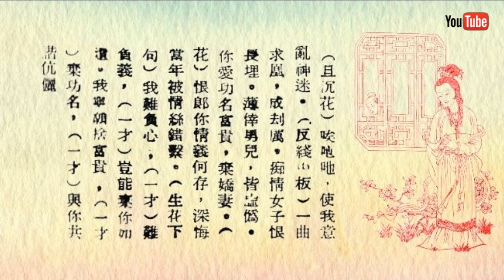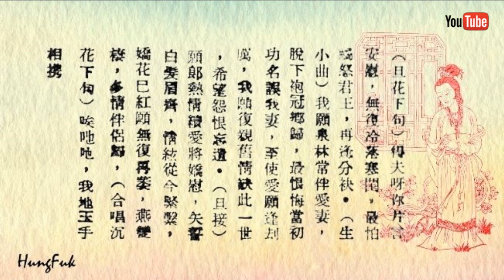司馬相如 白雪仙 羅唐生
司馬相如 梁玉卿 靳永棠